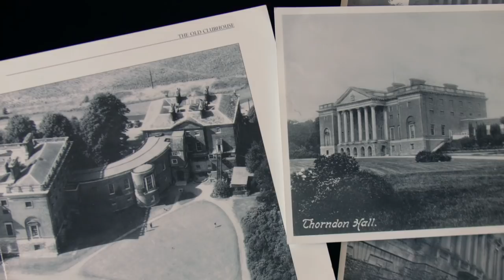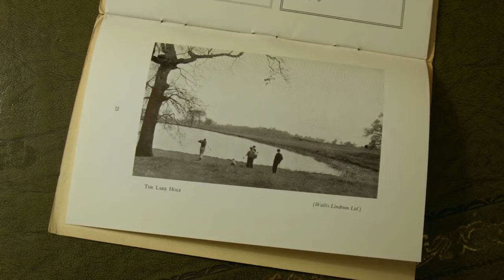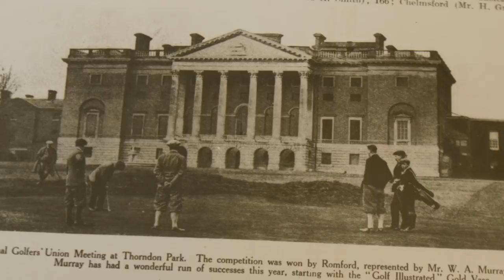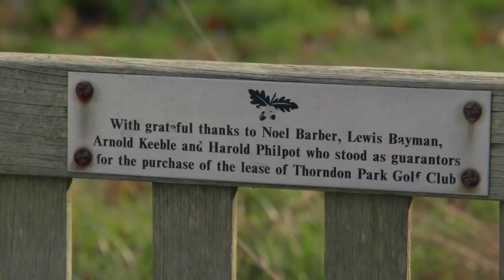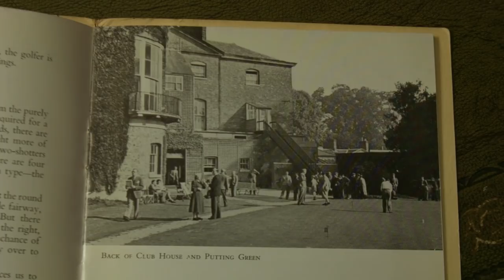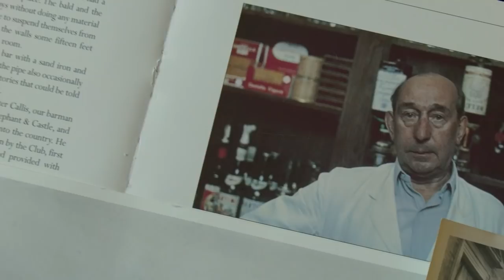Thorndon Park Golf Club - Centenary Film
This is our centenary video